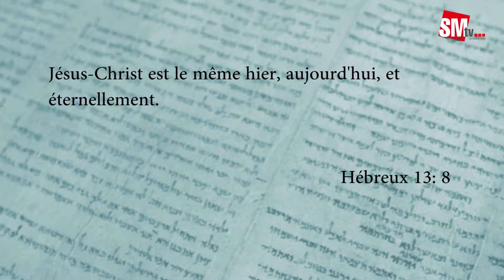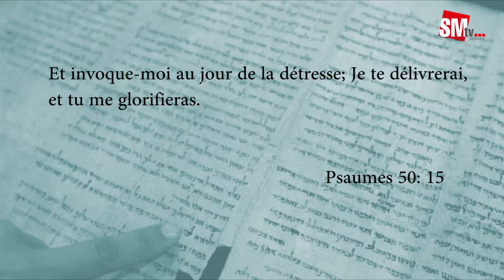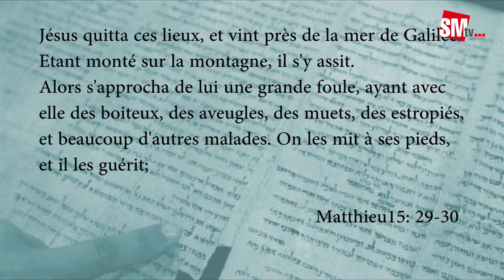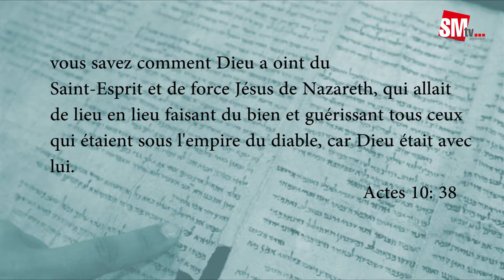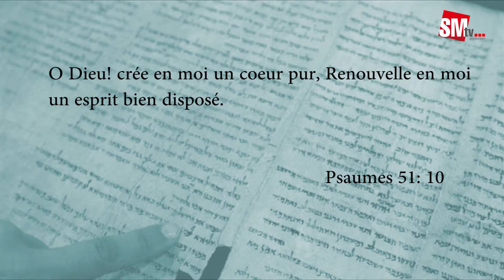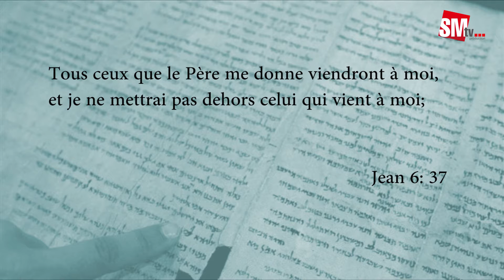Ange Laurent Coddy - Jésus est le même